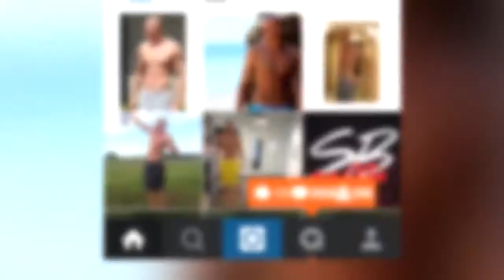Solar/Białas - Intercontinental Bajers (Dave Shook Blend)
Halo halo, odświeżamy klasyk! :D Blendy fajnie przyjęły się na tym kanale, więc tym przyjemniej tworzy mi się kolejne takie produkcje :D Tym razem na warsztat wziąłem hit Solara i Białasa - ' Intercontinental Bajers', co w połączeniu z odświeżonymi wersjami utworu 'Hit The Road Jack' daje moim zdaniem bardzo ciekawy efekt :D